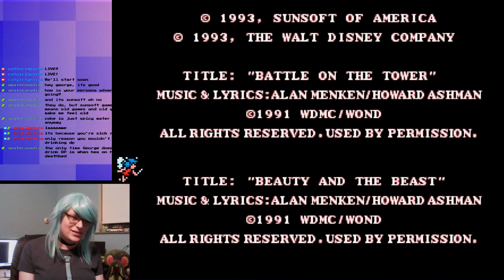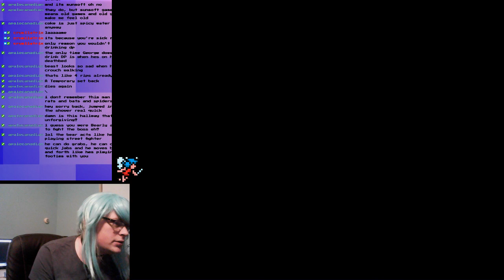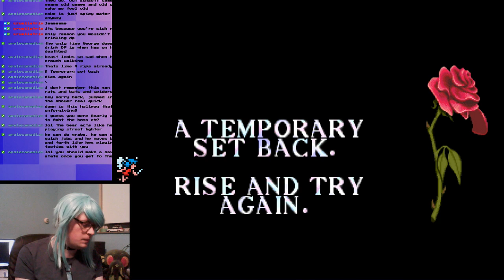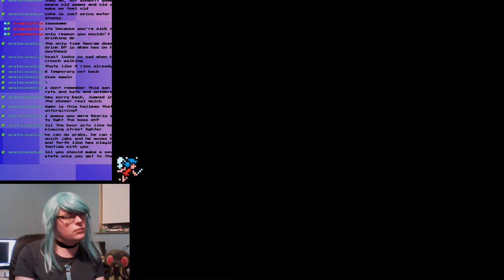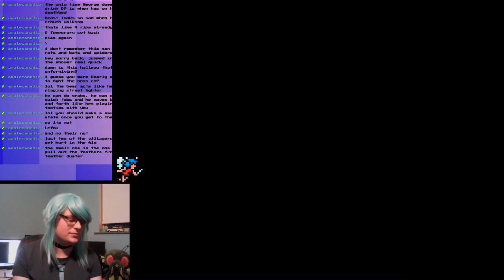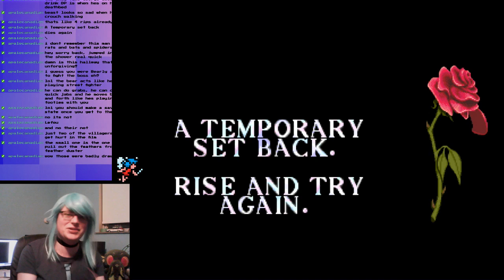Beauty & the Beast: Roar of the Beast - On Air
DON'T TOUCH MY DAMN ROSE!